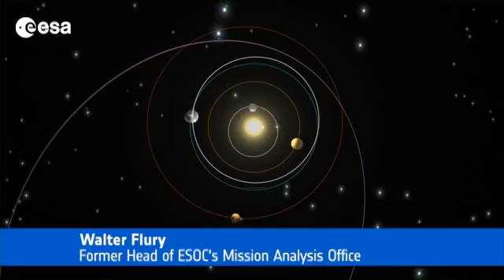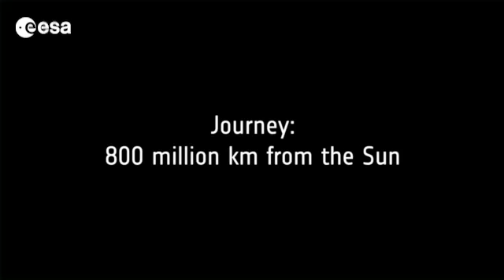ESA's Rosetta Spacecraft - The Journey So Far | Space Science Video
ESA's Rosetta spacecraft launched in March 2004 and has since been chasing down comet 67P/Churyumov-Gerasimenko. Rosetta has made 3 flybys of Earth and 1 of Mars, and passed by asteroids Steins and Lutetia.

Credit: ESA